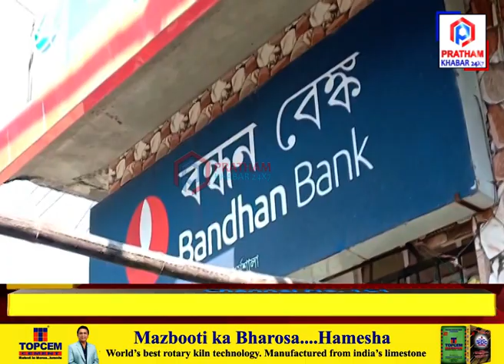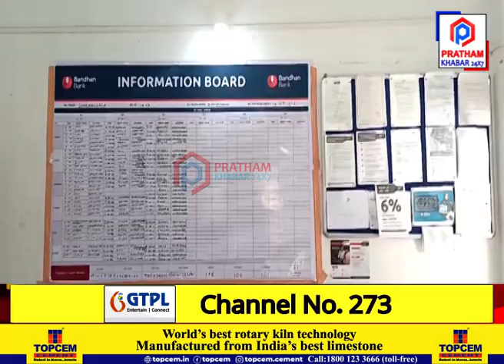▶️আপুনি আপোনাৰ উপাৰ্জন দুগুন কৰিব বিছাৰে নেকি? কিন্তু কেনেকৈ কৰিব।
▶️নতুন বছৰত আপোনাৰ নতুন পৰিকল্পনা আছে নেকি? আপুনি আপোনাৰ উপাৰ্জন দুগুন কৰিব বিছাৰে নেকি? কিন্তু কেনেকৈ কৰিব। চাওক...